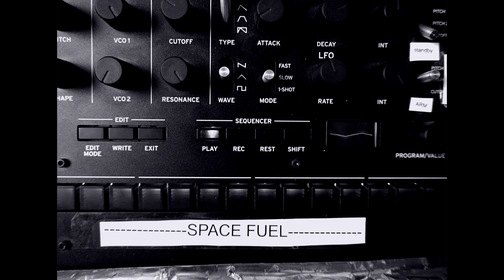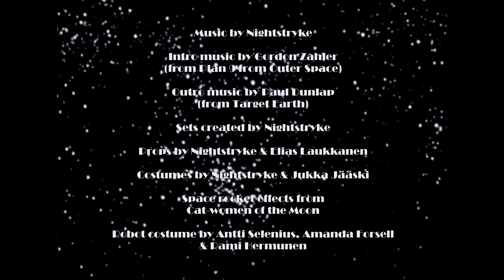NIGHTSTRYKE "Children of the Stars" OFFICIAL MUSIC VIDEO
Official music video for the track "Children of the Stars" by Nightstryke from the upcoming EP.
An ode to the 50's B-grade scifi movies, "Children of the Stars" takes you on an epic journey beyond the stars!

Directed, written & edited by Rami Hermunen
Shot by Elias Laukkanen

Backing vocals by Jenna Kosunen
(from Plan 9 from Outer Space)
(from Target Earth)
Sets created by Nightstryke
Props by Nightstryke & Elias Laukkanen
Costumes by Nightstryke & Jukka Jääski
Space rocket effects from
Cat-women of the Moon
Robot costume by Antti Selenius, Amanda Forsell
& Rami Hermunen

Cast:
Nightstryke as themselves
and
Juho Karppinen - The Captain
Vilppu Nurminen - The Engineer
Antti Selenius - The Robot
Rami Hermunen - The Alien

Special thanks to:
Ravintola Cherif
Angel Sword
Akseli Liimatainen

The Band:
Rami Hermunen - Vocals, guitars
Juho Karppinen - Guitars
Vilppu Nurminen - Bass
Antti Selenius - Drums
Featuring:
Jenna Kosunen - Backing vocals